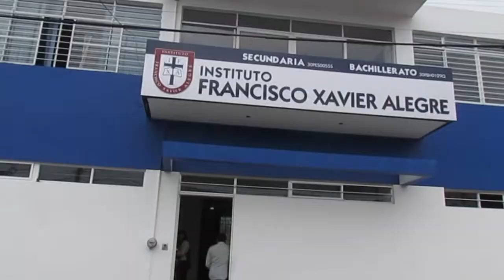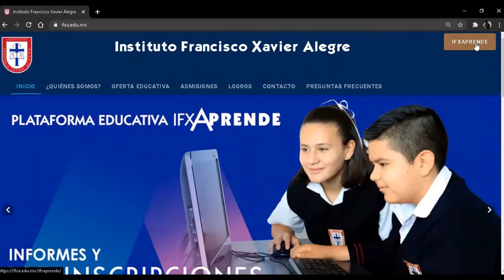¡Por una juventud fuerte, responsable y alegre! | IFXA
Instituto Francisco Xavier Alegre
Secundaria y Bachillerato
Video promocional 2021